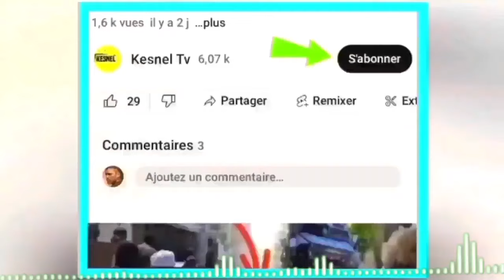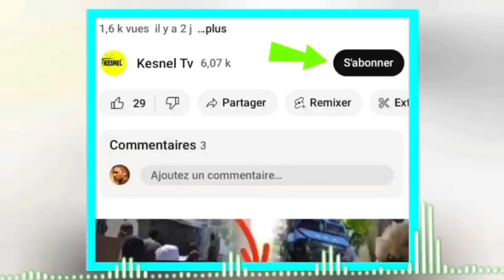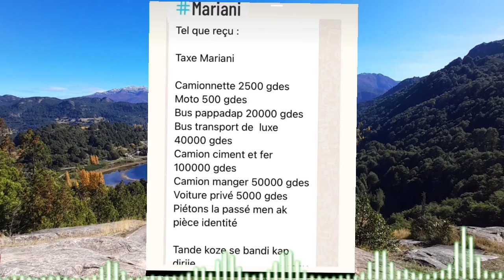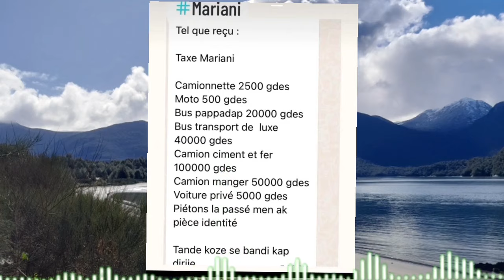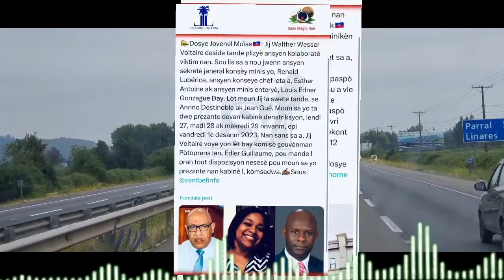NOUVEL FOUCO BWAKALE GWET LA GATE FWA SA PA GEN ROUT PA BWA ABINADER MELE,LI MOURI FRET NAN PRIZON